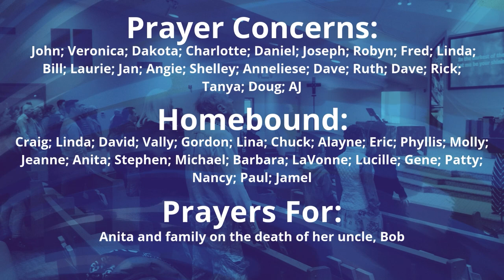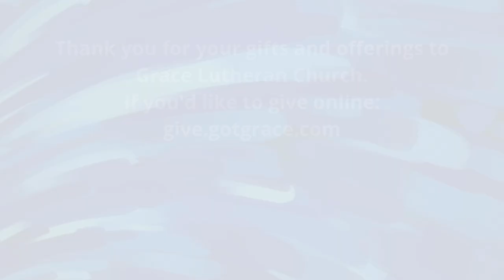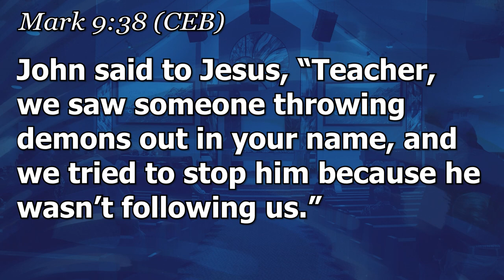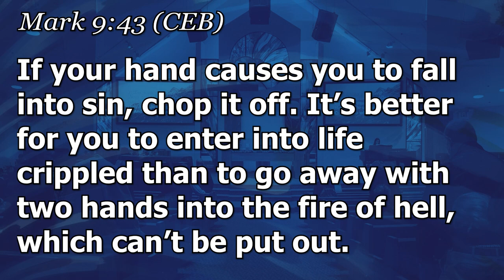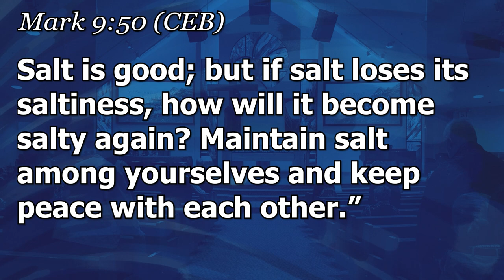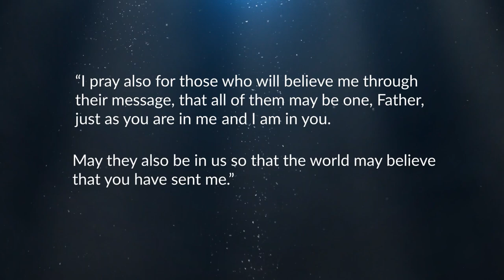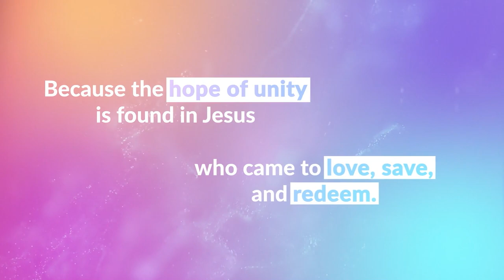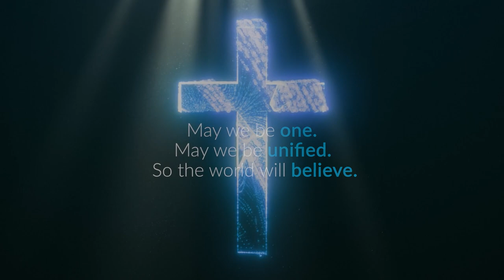How Should Christians Handle Other Belief Systems? - Sunday Service at Grace Lutheran Church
Church Address:

22975 24th Ave. S.

Link to "My Neighbor's Faith: Stories of Interreligious Encounter, Growth, and Transformation"

Credits

Pastors: Rachel Swenson, Chad Johnson, Salvador Cossio

Media Team:
Editing: Colin Togher